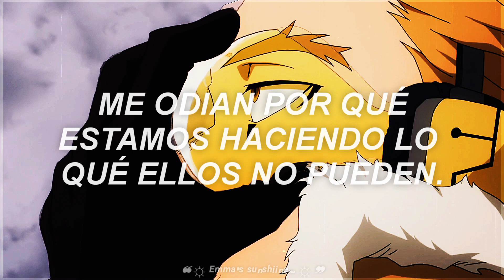No sé ustedes, pero ésta es una de las canciones de Hawks.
~— ✨💖🍒 Descripción 🍒💖✨ —~

✨💖 — Yahoo, bienvenidos a mi descripción~ 💖✨

🎧 — Canción: thatpower (Versión slowed). 🎧

🐢 —  Aquí el link de la canción slowed: 🐢

🐥 — Créditos de los clips twixtor de Hawks: 🐥

🥀 — Animé: Boku no hero Academia. 🥀

— ⚠️ Sí faltó algo o tuvo un error por favor no duden en contactarme en el privado en mi Instagram. ⚠️

— Emma_Sun22

🍒 — Link de mí Instagram: 🍒

— Si quieren qué suba más canciones traducidas, edits, dibujos o etc, ahí está mí Instagram.

— ✨☀️ ❝ ☼ ᴱᵐᵐᵃ'ˢ ˢᵘⁿˢʰⁱⁱⁿᵉ~ ☼ ❞ ☀️✨